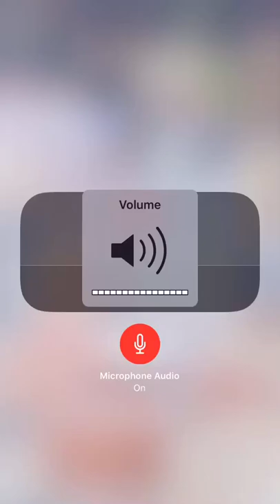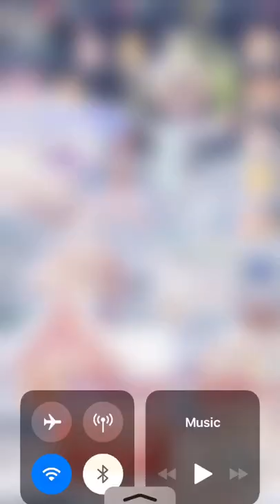Love Nikki Blood Beckon $25 Recharge!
Enjoy:) January 29th,2019

Well I was able to find the winter outfit and she is in the middle of Miracle Concert and Time Palace. So she is not a new outfit after all. I think the outfit is cute just don’t think super cute enough. Still she is cheap to get so there is that!

Alrighty Blood Beckon is amazing looking and very sexy:) I think her special pose is freaking amazing looking:) Sorry guess I couldn’t justify spending that much for her background. If she and her background were the same price like Diana I would of bought both then. That’s ok as I have other bg that work with Blood Beckon:)